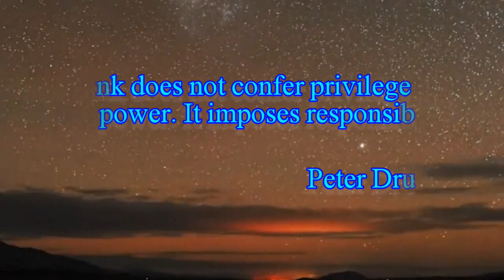4DTS Pinning of Ranks 2